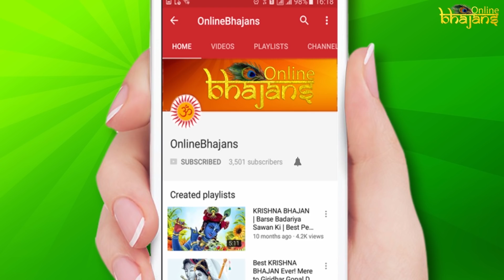Hare Rama Hare Krishna Dhun | Popular Dhun and Bhajans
Hare Rama Hare Krishna Dhun | Popular Krishna Dhun and Bhajans

Beautiful Krishna songs, Krishan Bhajans, Krishan Dhun
maha mantras hare Krishna hare rama - krishna bhajans.